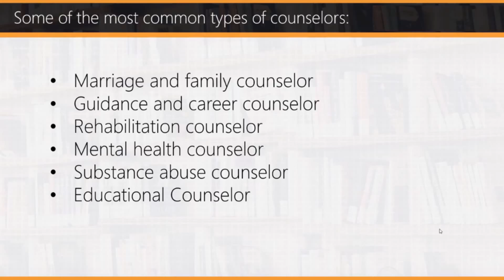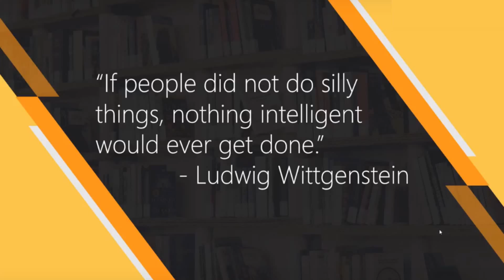What is counseling Types of counseling Psychology Terms & videos | Usman Information Technology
Counseling -  Aid provided by a staff member or peer (student) in relation to an educational, personal, or social problem.

●▬▬▬▬▬▬▬▬▬▬▬ஜ۩۞۩ஜ▬▬▬▬▬▬▬▬▬▬▬●

M.Usman